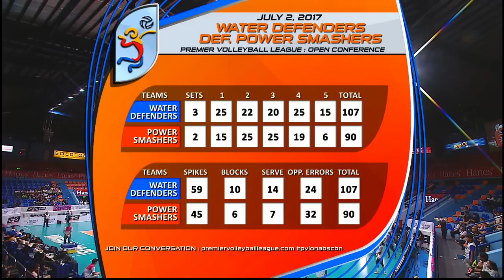Water Defenders vs. Cool Smashers | WV Full Game | 1st Set | PVL Open Conference | July 5, 2017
PVL Open Conference: Water Defenders vs. Cool Smashers - July 5, 2017